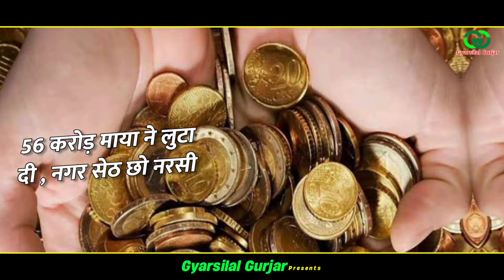नरसी भक्त की पुकार || नानी बाई का मायरा भजन || Marwadi Bhajan 2024 || Gyarsilal Gurjar Chhapoli Song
☀️ गुरु कृपा कवि भगवान सहाय जी 🙏

 🌺 हमारे चैनल पर आपका हार्दिक स्वागत एवं अभिनंदन है...!!

 🎬 VIDEO CREDITS

 ✺ Song :- Narsi Bhakt Ki Pukar
 ✺ Singer :- Gyarsi Lal Gurjar 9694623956
 ✺ Manager :- Vinod Ghanghal
 ✺ Writer :-  Kavi Chhoturam Ji Gurjar
 ✺ Video Editor :- Vinod Ghanghal
 ✺ Category :- Rajsthani Dj Song
 ✺ Poster Design :- Vinod Ghanghal 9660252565
 ✺ Copyright :- Gyarsilal Gurjar

🟤 Saty Connected With Us On

nani bai ko mayro
nani bai ko mayro by jaya kishori ji full

rajsthani song
new rajsthani dj song
new rajsthani song 2024
new rajsthani dj song 2024

If you liked our song then please like it.